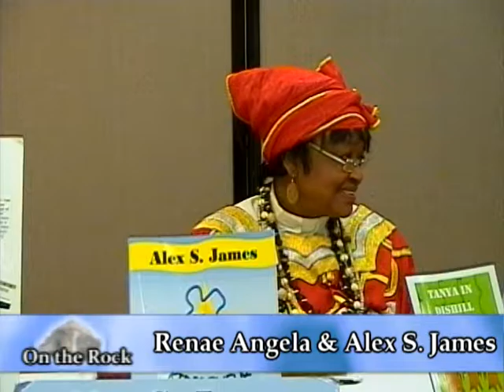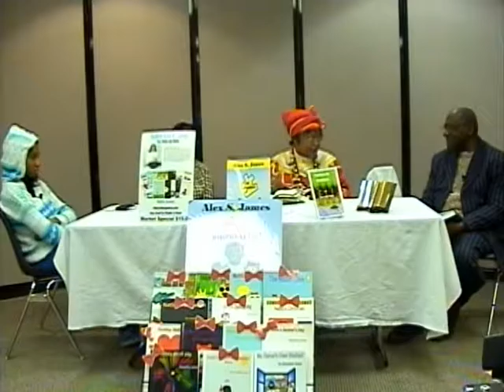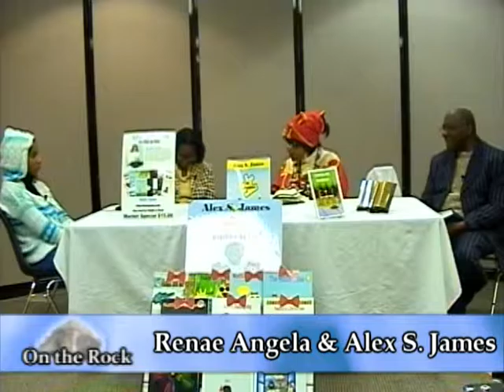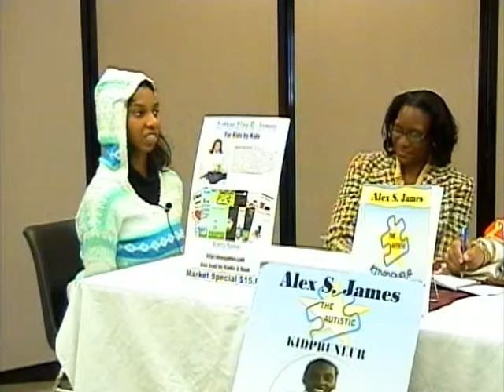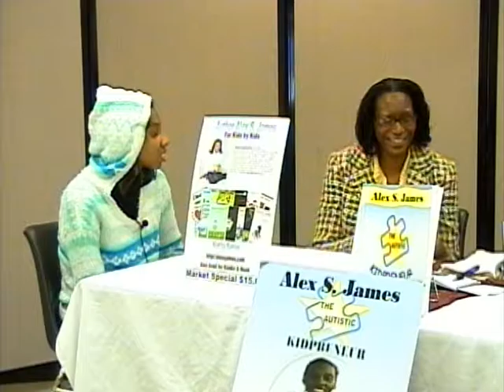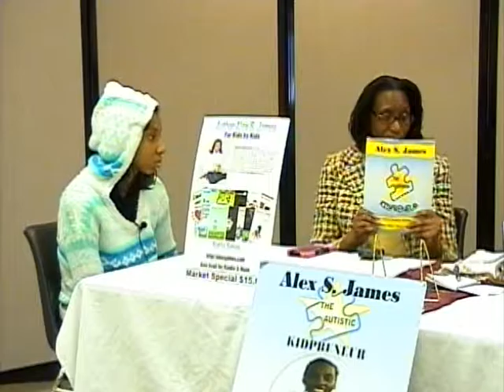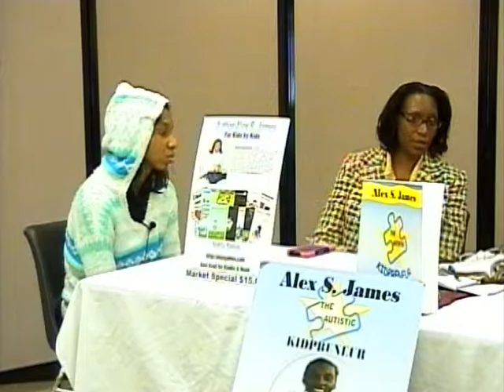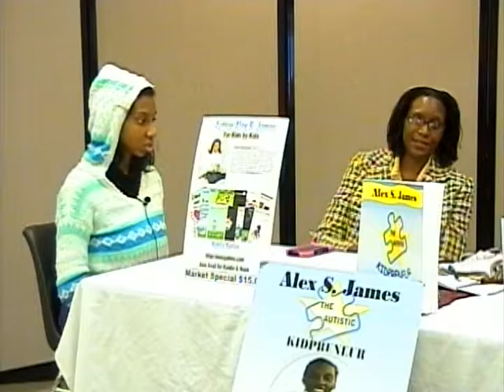On The Rock - Episode # 137